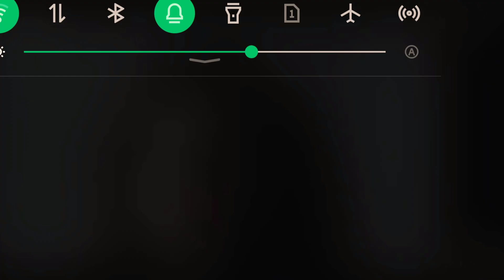Baby Panda Healthy Habits - Let's Learn Good Hygiene Habits With Kiki! | BabyBus Games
Baby Panda Healthy Habits - Let's Learn Good Hygiene Habits With Kiki!

Let's learn good hygiene habits with Kiki. We will learn how to use the toilet, how to wash your hands properly in a few steps, how important it is to take a shower, soap your body and head, and how to brush your teeth and clean your mouth well. Remember that personal hygiene is important to make us feel clean and healthy!

00:00 - Toilet Time
02:40 - Bath Time
05:54 - Laundry Time
08:12 - Brushing Teeth
09:37 - Shower Time